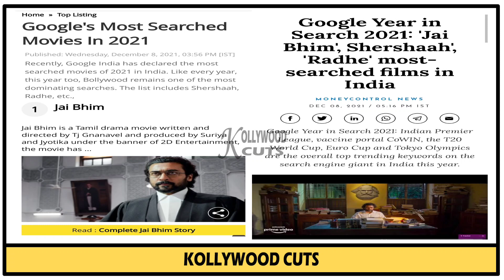ஜெய் பீம் படத்தின் புதிய சாதனை - ரசிகர்கள் கொண்டாட்டம்|SURYA|JAI BHIM|AMAZON PRIME|SHERSHAA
We post about cinema news and updates
Follow us and supportour channel